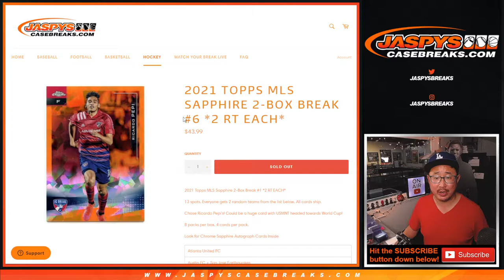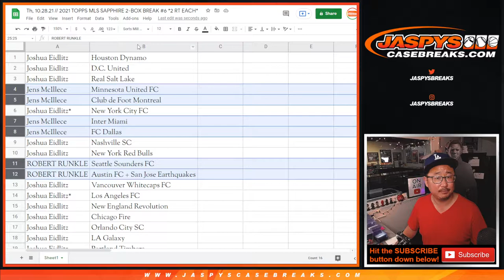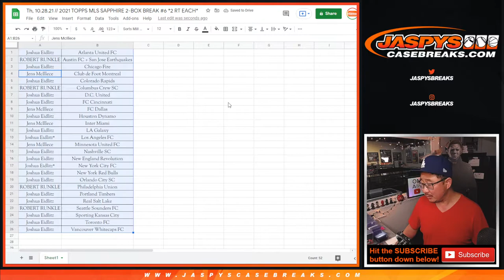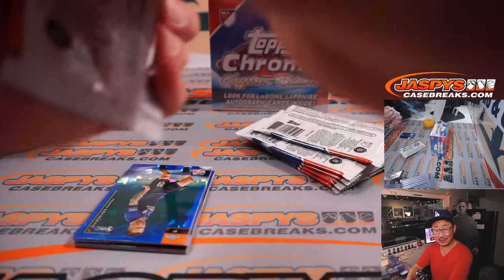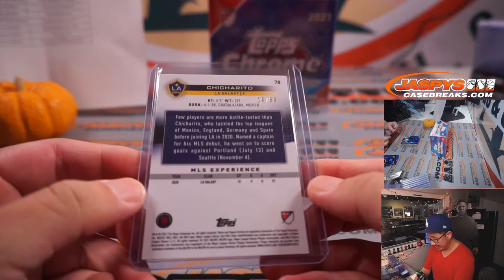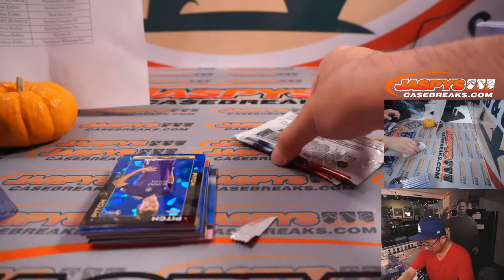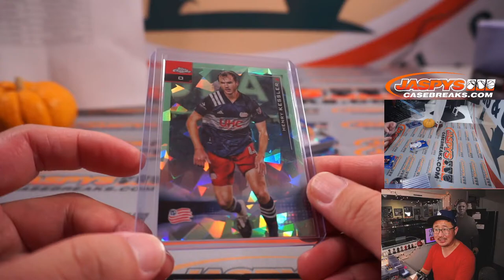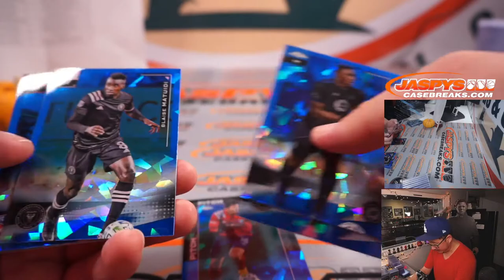Th, 10.28.21 // 2021 TOPPS MLS SAPPHIRE 2-BOX BREAK #6 *2 RT EACH*